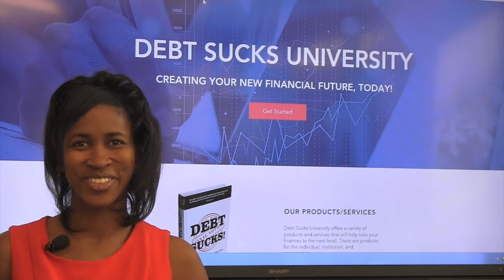Broke People Advice